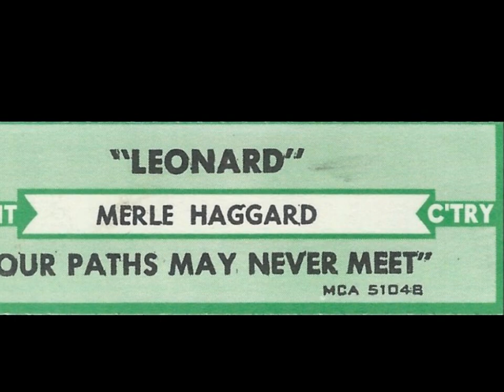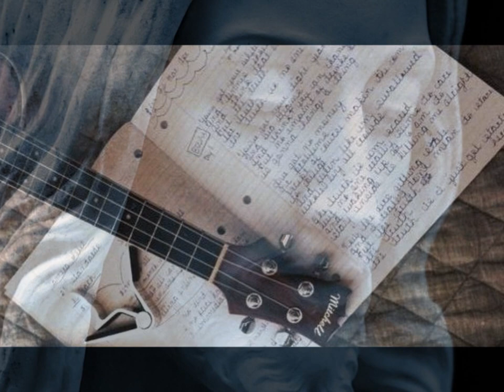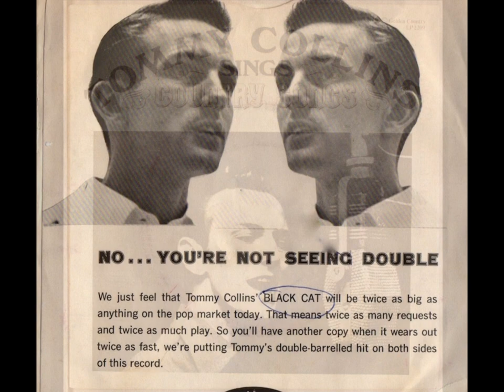Leonard by Merle Haggard from his album Back To The Barrooms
Leonard was a top 10 hit for Hag back in 1981 peaking at #9 on the Country singles charts.  The album was a top 10 selling album peaking at #8 on the Country album charts.